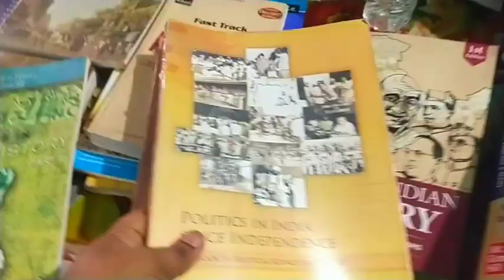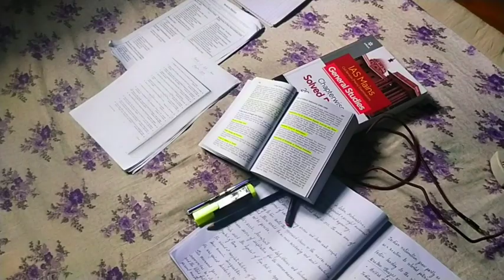MILES TO GO BEFORE I SLEEP 😴